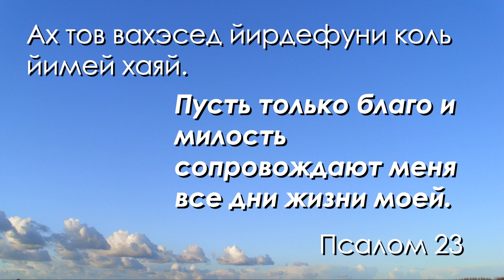🏆 Путь к успеху. Заверши круг | Рав Алекс Артовский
Вечная еврейская мудрость — в новом уроке из серии «Путь к успеху»!

Как настраивать себя после краха надежд, после события, перевернувшего твою жизнь и жизнь твоих близких? После увольнения с работы?
Рассказывает Алекс Артовский.